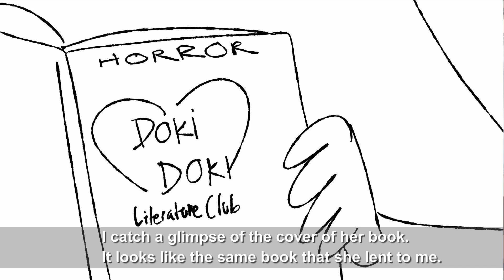Gabu Plays Doki Doki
When your crush is a little weird...

Full gameplay coming soon!